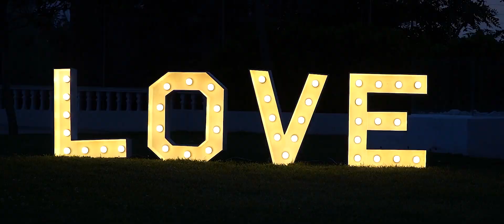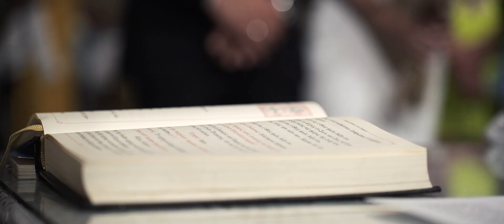The Wedding Day - “Andreas & Frosina”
"ʟᴏᴠᴇ ᴍᴀᴋᴇs ᴀʟʟ ᴛʜɪɴɢs ᴇᴀsʏ."